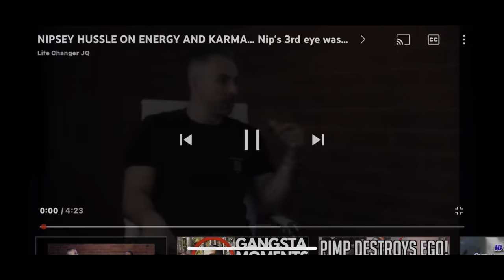NIPSEY HUSSLE TALKS ABOUT HIS THIRD EYE 👁 BEFORE HE DIED....| REAACTION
Nipsey hussle talks about his third eye before he died
 Reaction